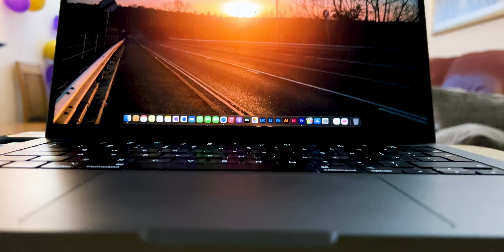Birthday Presents Unboxing - May 11th to 12th 2022 (Short Vlog)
My Birthday week celebration have gotten better than my previous years as I decided to do a short vlog of my unboxing of my presents I got from my family, and my best friend Sophie. I hope you enjoy this special video!

Starring:
Sophie Bridge

Chapters:

00:00 Intro to Unboxing and Short Vlog
00:51 Big Present Bag
00:59 History of Personal Computer T-Shirt
01:19 Bike Shape Pizza Cutter
01:33 Hugo Boss Fragrance
01:48 PunPun Glass Coffee Mug
02:14 Mercedes AMG F1 Team Polo T-Shirt (2022)
03:03 Intro of what I got
03:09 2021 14 inch MacBook Pro with M1 Pro
03:59 Apple AirPods Max and AirPods Max case
04:44 Apple TV 4K
05:39 Bath Salt (Present from Sophie)
07:35 Outro
08:02 Credit